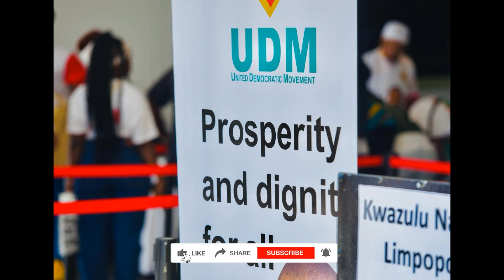Julius Malema begs GNU for positions 🇿🇦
The Economic Freedom Fighters has rejected the Government of National Unity if it includes the Democratic Alliance. They proceeded to form a progressive caucus consisting of smaller parties. That causes has now been dismantled as most of the parties have joined the GNU